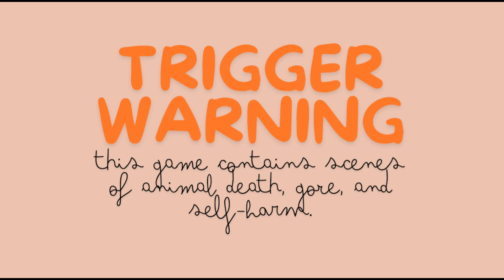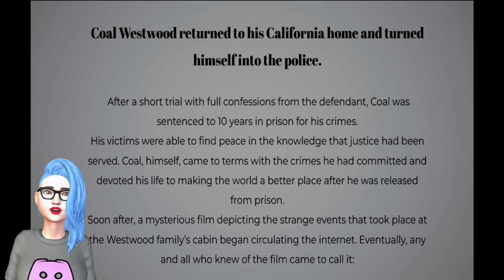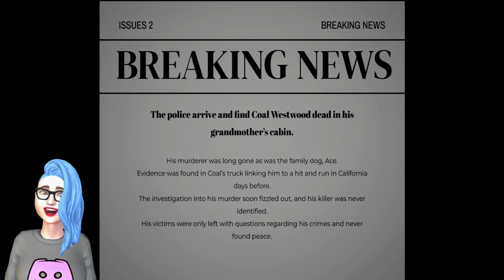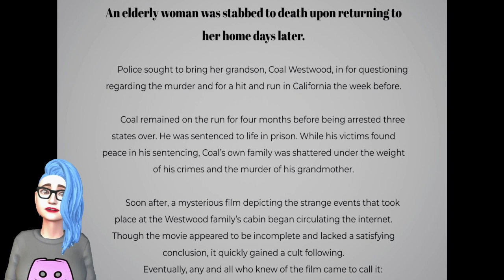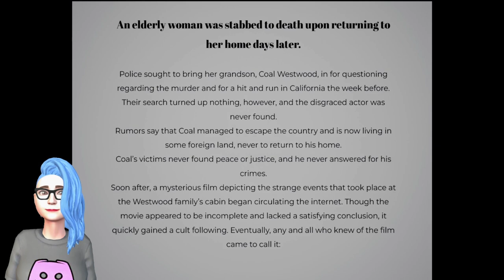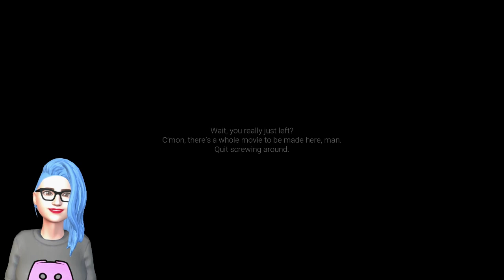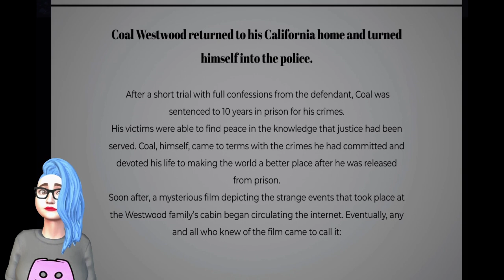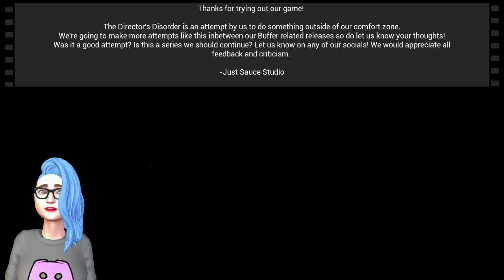Let's Play...Spooky Games (The Director's Disorder: Pilot Episode)! Full Game + All Endings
TRIGGER WARNING: This game contains scenes of animal death, gore, and self-harm. Please take this into consideration when viewing this content and take care of yourself.

The Director, a psycho killer, has chosen YOU to star as the main character in his next film. Will you play your part to survive the night or will you be his latest victim?

With fully voiced dialogue, striking visuals, immersive sound design and multiple endings, it's hard to believe that this game is completely FREE! It's a little slow to start but once it gets going, it really feels like you're playing a part in a movie. A movie with life or death stakes and a good boy to save. You better believe I played my part well to get that doggo home safe! Sacrifices did have to be made in order to achieve other endings though, but I think we got them all in the end. The best ending is the one where the doge lives though. I really hope the devs do more games like this, even if they start charging for them, I'd definitely play them. I'll be checking out some of their other games soon too and hopefully bringing them to the channel so keep an eye out if you enjoyed this one!

Overall Rating: 4 stars out of 5.